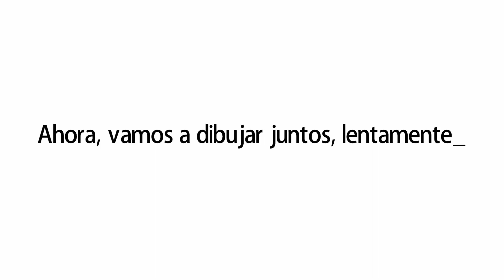Cómo dibujar una hormiga | Dibujos sencillos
Aprende a dibujar una hormiga passo a passo.

እንዴት እንደሚሳል
كيف ترسم
Ինչպես նկարել
necə çəkmək
nola marraztu
কিভাবে আকে
як маляваць
kako crtati
как да рисувам
ಹೇಗೆ ಸೆಳೆಯುವುದು
com dibuixar
сурет салу
sa unsa nga paagi aron sa pagkalos
mmene kudzatunga
如何画
如何畫
nzira yekukwevera
කොහොමද අඳින්නේ
그리는 방법
kako nacrtati
çawa bikujin
hvordan man tegner
ako kresliť
kako narisati
Kiel desegni
kuidas joonistada
Paano Gumuhit
kuinka piirtää
como deseñar
sut i dynnu
როგორ დავხატოთ
איך לצייר
hogyan rajzolj
esi ise
ווי צו ציען
cara menggambar
描く方法
cara nggambar
របៀបគូរ
ວິທີການແຕ້ມ
duci
kā zīmēt
kaip piešti
wéi zeechnen
како да црташ
എങ്ങനെ വരയ്ക്കണം
kif tfassal
me pehea ki te utu
कसे काढावे
хэрхэн зурах
څنګه رسم
چطوری طراحی کنیم
jak narysować
кантип тартат
cum se desenează
как нарисовать
le auala e faalatalata
Како цртати
ho hohela joang
ڪئين ٺاهيو
வரைவது எப்படி
jak kreslit
ఎలా గీయాలి
nasıl çizilir
як намалювати
indlela yokudweba
indlela ukudweba